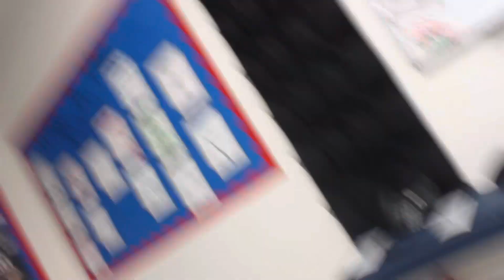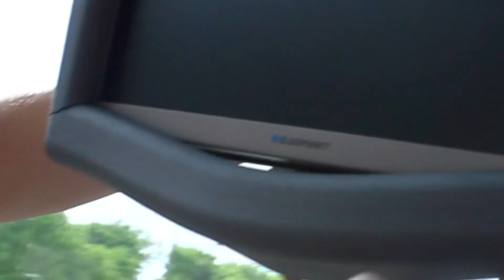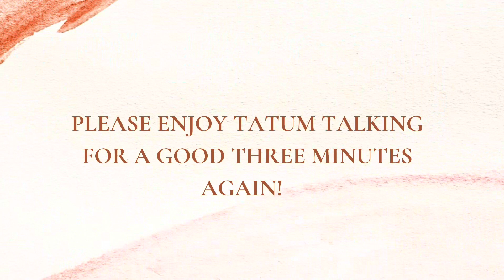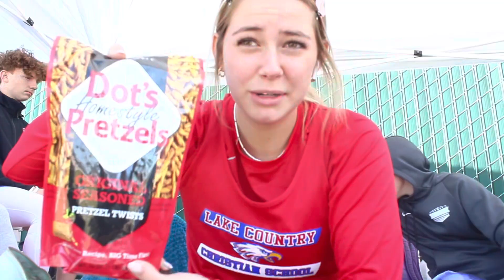district track meet and basketball vlog 😜